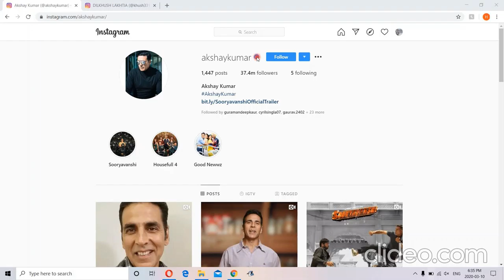How to get blue tick on Instagram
This video is will help you to get blue tick on Instagram. This is not a permanent blue tick. This is just for an entertainment.